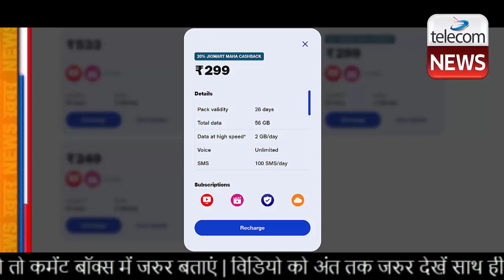Vi (Vodafone Idea) बना सबसे Popular Telecom Operator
Vi (Vodafone Idea) बना सबसे Popular Telecom Operator.Vodafone Idea के पास कई ऐसे पॉपुलर प्लान्स हैं, जो बाकी टेलीकॉम कंपनियों के प्लान्स से बेहतर हैं. Vi के पास 299 रुपये वाला ऐसा प्लान है, जो जियो के प्लान को मात देता है. Vodafone Idea (Vi) अपने 299 रुपये के प्रीपेड प्लान को वी हीरो बेनिफिट्स वाले यूजर्स के लिए पेश करता है. यह एक शॉर्ट-वैलिडिटी प्लान है, और निजी ऑपरेटरों से प्रीपेड टैरिफ बढ़ोतरी के बाद, यह यूजर्स के लिए बाजार में सबसे अच्छे विकल्पों में से एक बन गया.

Jio 299 रुपये का प्रीपेड प्लान भी पेश करता है, लेकिन हमेशा की तरह, यह अपने प्रतिस्पर्धियों से कुछ अतिरिक्त प्रदान करता है. हालांकि, यहां आपको पता होना चाहिए कि कुछ चीजें हैं जो वीआई की योजना को जियो की पेशकश की तुलना में बेहतर विकल्प बना सकती हैं.

Vodafone Idea (Vi) अपने 299 रुपये के प्रीपेड प्लान को 28 दिनों की छोटी वैधता के साथ पेश करता है. इन 28 दिनों के लिए यूजर्स को रोजाना 1.5GB डेटा, अनलिमिटेड वॉयस कॉलिंग और 100 SMS/दिन मिलते हैं. इसमें वीआई मूवीज और टीवी क्लासिक एक्सेस का एक अतिरिक्त ओवर-द-टॉप (ओटीटी) सब्सक्रिप्शन भी शामिल है.

इसके विपरीत, Jio अपने प्रीपेड प्लान को ठीक उसी वैधता, वॉयस कॉलिंग और एसएमएस लाभों के साथ पेश करता है. हालांकि, Jio के प्लान के साथ दिया जाने वाला डेटा प्रतिदिन 2GB है जो कि यूजर्स को Vi के प्लान के साथ मिलने वाले डेटा से 500MB अधिक है.

एयरटेल ग्राहकों को 299 रुपये का प्रीपेड प्लान भी पेश करता है. इस प्लान के साथ यूजर्स को 28 दिनों की वैलिडिटी, अनलिमिटेड वॉयस कॉलिंग, 100 एसएमएस/दिन और एयरटेल थैंक्स बेनिफिट्स मिलते हैं. यह वीआई की योजना से बहुत अलग नहीं है, लेकिन यह यूजर्स के लिए वी हीरो असीमित बंडलों के प्रकार के लाभों के साथ नहीं आता है.